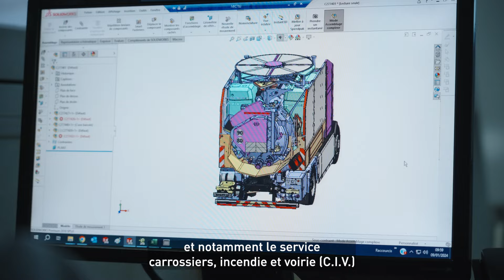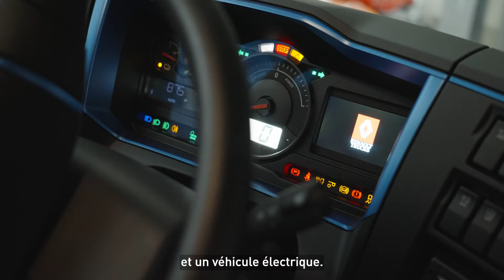Première hydrocureuse 100 % électrique sur châssis Renault Trucks E-Tech D Wide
Découvrez l'histoire passionnante de la première hydrocureuse 100 % électrique de France, fruit d'une collaboration novatrice entre Renault Trucks et Rivard. Cette vidéo exclusive vous plonge dans le processus de création de cette innovation électrique, réalisée sur le châssis du Renault Trucks E-Tech D Wide 19 tonnes 100 % électrique. Grâce à une étude approfondie menée par Rivard et un partenariat avec le service Carrosserie Incendie Voirie (C.I.V.) de Renault Trucks France, cette hydrocureuse 100 % électrique ouvre de nouvelles perspectives pour une mobilité urbaine plus propre et plus durable.

Plongez au cœur de l'innovation avec Renault Trucks dans cette vidéo exclusive, où la technologie électrique rencontre le savoir-faire en équipements de Rivard afin de créer la première hydrocureuse 100 % électrique française. Elle est montée sur le châssis du Renault Trucks E-Tech D Wide 19 tonnes. Grâce à une étude minutieuse menée par le bureau d'études de Rivard, le choix s'est précisément porté sur ce camion équipé de quatre packs de batterie de 94 kWh.

Le processus de carrossage a été réalisé avec précision. Il a nécessité le passage d'un P.T.A.C de 16 tonnes, pour la version diesel, à 19 tonnes pour la version électrique, et d'une cabine courte à une cabine profonde pour une meilleure répartition des charges. Une prise de mouvement électrique de 70 kWh, fournie par Renault Trucks, a permis d'entraîner les pompes à vide et les équipements haute pression de manière optimale.
De plus, Rivard a développé un programme innovant visant à optimiser la consommation d'énergie, garantissant une efficacité maximale tout en restant transparent pour l'opérateur. Cette hydrocureuse électrique ouvre de nouvelles perspectives dans les zones urbaines à faible émission (ZFE), offrant ainsi aux clients utilisateurs une solution performante et respectueuse de l'environnement.

Rejoignez-nous dans cette révolution électrique, où chaque kilomètre parcouru représente un pas de plus vers un avenir plus propre et plus durable. Merci de votre soutien et à bientôt sur les routes de l'innovation !

Rivard, une entreprise dynamique comptant plus de 300 collaborateurs, se distingue par la fabrication de plus de 250 équipements par an, avec un chiffre d'affaires dépassant les 50 millions d'euros. Spécialisée dans la conception de structures techniques, montées sur châssis, dédiées à l'entretien des réseaux d'eaux pluviales, d'eaux usées, des fosses septiques et bien plus encore. Rivard s'est engagée depuis plusieurs années dans une démarche RSE, témoignant ainsi de sa sensibilité et de son attention aux solutions de transition énergétique.

👉 Envie d'en savoir plus sur ce Renault Trucks E-Tech D Wide 100 % électrique hydrocureur ?

👉 Envie d'en savoir plus sur les camions Renault Trucks adaptés aux travaux d'assainissement ?